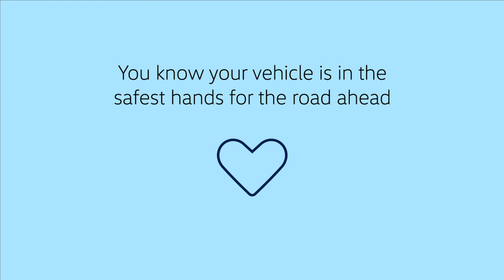Volkswagen All-in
All-in gives you total cover and could save you on average £833 over two years**. For just £33.45 a month you’ll receive 2 years’ Roadside Assistance, 2 years’ Warranty, 2 MOTs and 2 services.